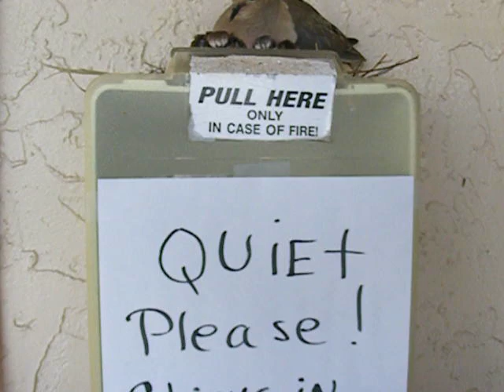Dove and baby doves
A dove nested on top of a fire extinguisher cover and laid two eggs. The eggs hatched and the mother dove kept her babies warm.